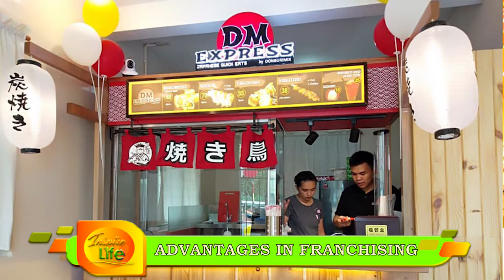FRANCHISE LEARNING | Why Franchise A Business | INSPIRE LIFE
Most professionals, retirees, OFWs and the like would like to augment income or would like to have their own businesses.
In this video, we will learn from the expert in Franchising and Entrepreneurship, Mentor Richie Z. Cuna, the owner, founder, CEO and President of Milkin Corporation and Triomix Foods Corporation will share us more on this topic.

Know why do we have to franchise a business opportunity.  See the advantages and disadvantages of franchising a business.

Watch this video, learn and share!  Would you be interested to franchise a brand or business, just inquire now.

FRANCHISE LEARNING is one of the segments of INSPIRE LIFE site that imparts learning online about entrepreneurship, franchising and financial wellness.

Let us talk more with the host of INSPIRE LIFE, Juliet Z. Cruz.

Sharing this information may help you in your journey to life, business and self-improvement.

Learn more from this channel!

◌⑅●♡⋆♡INSPIRE LIFE♡⋆♡●⑅◌

INSPIRE LIFE is a business lifestyle site that may impact, ignite, empower and transform lives.  Talks about wellness, entrepreneurship, science, technology, wealth, and inspiring people, places, events, new things and trends.

Be the change and INSPIRE LIFE!